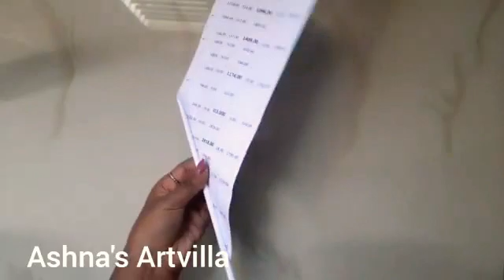DIY.... Rainbow coloured Wallmate.... Home decor.... Wall Hanging